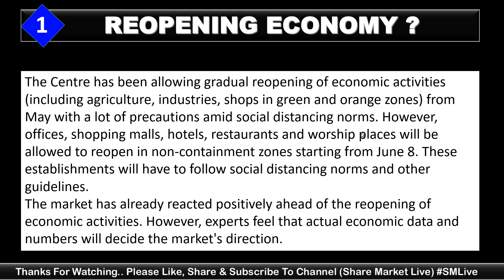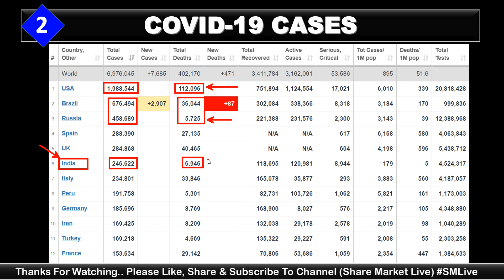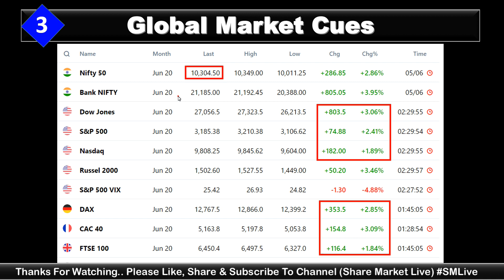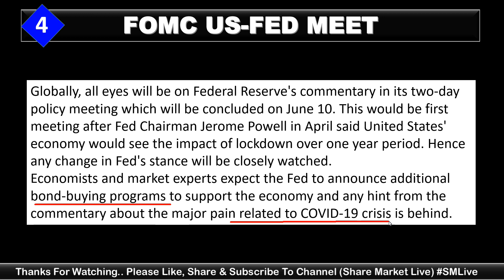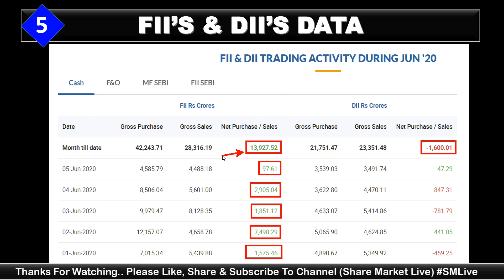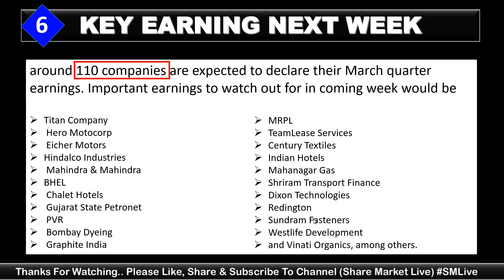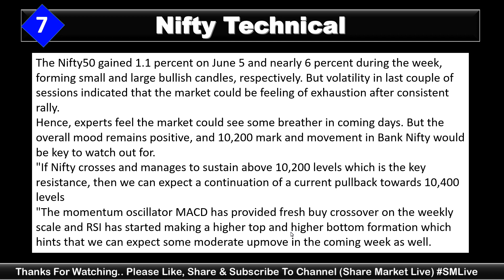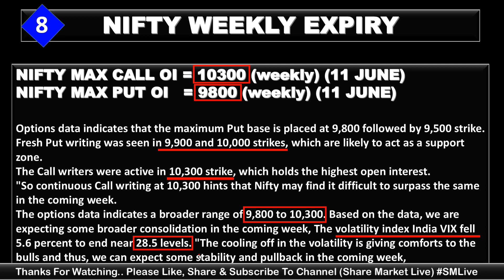भारतीय शेयर बाजार | 8-12 JUNE के लिए संकेत | 8 BIG NEWS UPDATE | LATEST SHARE MARKET NEWS